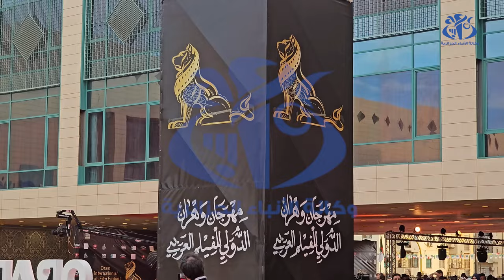وهران.. عاصمة الفيلم العربي في طبعته الثانية عشر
الجزائر(ةأج)- بعد توقفه لمدة ست سنوات بسبب جائحة كورونا، يعود المهرجان الدولي للفيلم العربي، لتحتضنه مدينة وهران في طبعته الثانية عشر، وتتزين شوارعها وقاعاتها لاستقبال ضيوف المهرجان من عدة  دول عربية وأوربية، من عشاق الفن السابع